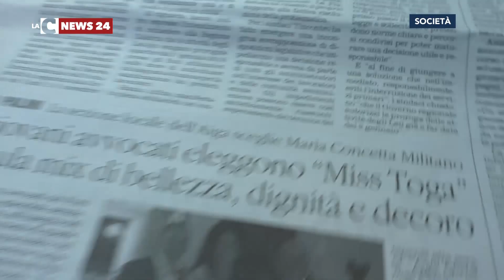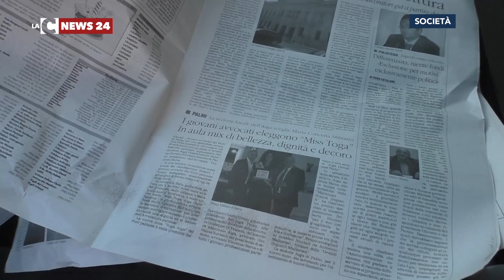Miss Toga diventa un caso nazionale